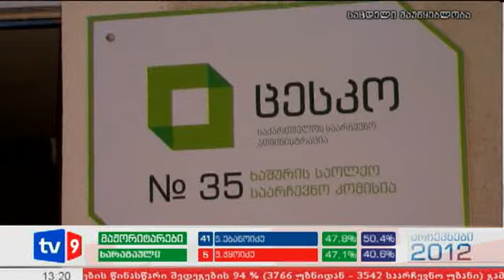ახალი 12 | პასუხი თაქთაქიშვილს | 04.10.12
ქართული ოცნების წევრი ჩიორა თაქთაქიშვილს პასუხობს